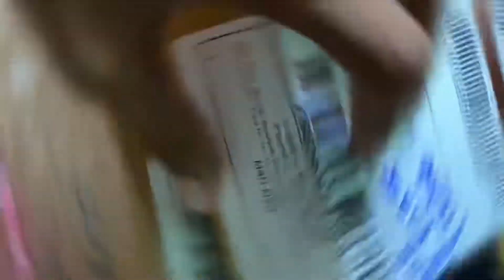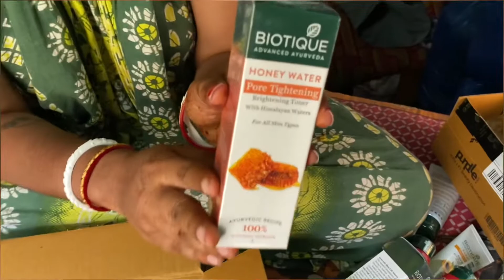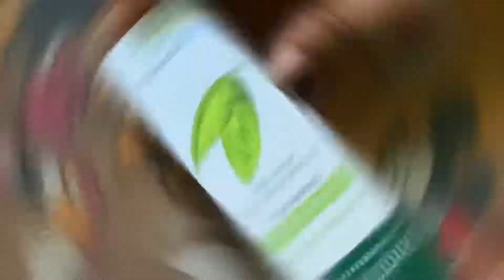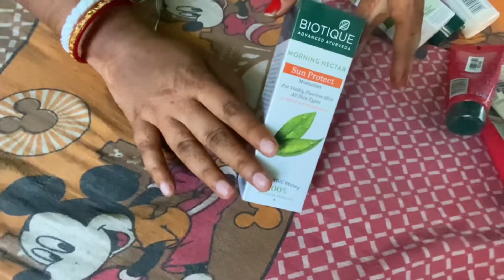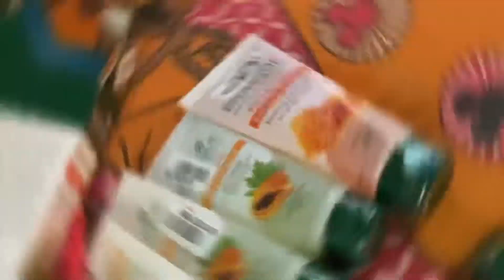Biotique product unboxing💥|Touch of Glamour | part1 💥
Is video main Boutique products review ap logo kr shat share ki hu hope a video boutique users ko acha lagega